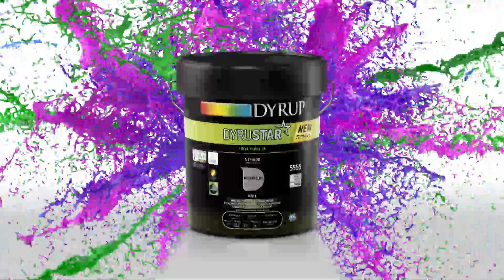Prémio Cinco Estrelas 2021 | Dyrustar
Campanha vencedores do Prémio Cinco Estrelas 2021